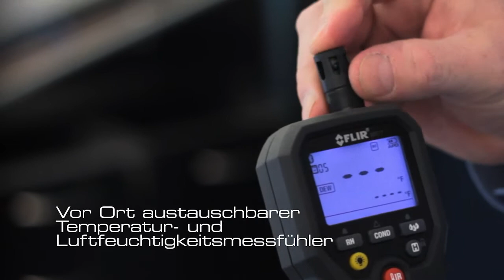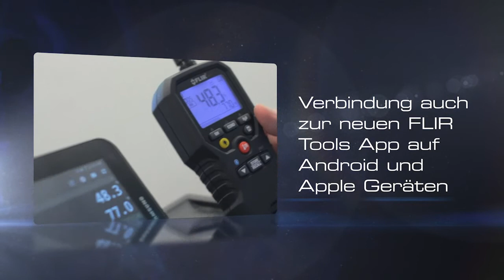FLIR MR77 Deutsch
Das Feuchtemessgerät FLIR MR77 erfüllt alle professionellen Anforderungen an anspruchsvolle und komplexe Messungen. Dank des robusten Designs und vor Ort austauschbaren Sensoren reduzieren sich Ausfallzeiten auf ein Minimum.

Vor Ort austauschbarer Temperatur- und Feuchtemessfühler
Integriertes IR-Thermometer ermöglicht schnelle, berührungsfreie Messungen von punktuellen Oberflächentemperaturen
Externer Stiftmessfühler (enthalten) für invasive Feuchtemessung
Großer LCD-Bildschirm zeigt Feuchtigkeit, Luftfeuchte, und Lufttemperaturbereiche deutlich an
FLIR Tools Mobile verbindet das FLIR MR77 mit Ihrem kompatiblen Smartphone und Tablet über Bluetooth*
Die METERLiNK® Technologie integriert Feuchtemesswerte drahtlos in Ihre Infrarotbilder, die mit METERLiNK-fähigen FLIR Wärmebildkameras gemacht wurden
Sämtliche Messfühler, die Sie brauchen: Integrierter nicht-invasiver Messfühler für Feuchte, Temperatur und relative Luftfeuchtigkeit, IR-Thermometer und externer Feuchtemessstift

Leistungsmerkmale:
Grains Per Pound oder Gramm pro Kilogramm, Taupunkt, Kondensationspunkt, Differenztemperatur (IR und Taupunkt), Material-/Holzarten, hohe/niedrige Alarmgrenzwerte für Feuchtigkeit und Luftfeuchte, Speichern, Datenabruf,
Minimal-/Maximalwert, Messwert-Haltefunktion, Automatische Abschaltung, Hintergrundbeleuchtung mit hellweißer LED, Anzeige des Batteriestatus

Im Lieferumfang enthalten:
9-V-Batterie, Bedienungshandbuch/CD, Temperatur/Feuchtemessfühler,
kabelgebundener Stiftmessfühler und limitierte lebenslange Garantie